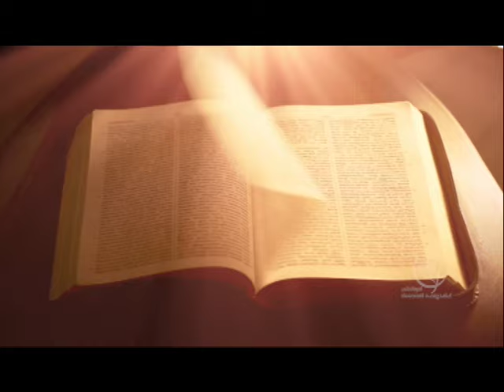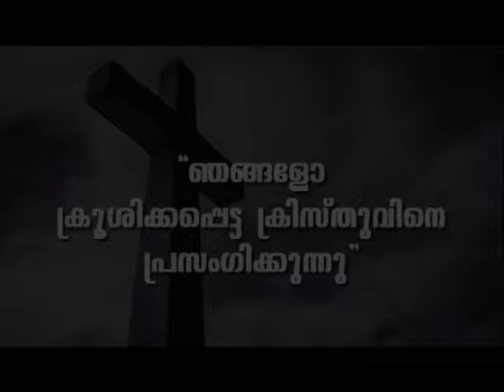PROF. M. Y. YOHANNAN | 06-10-24 8:30 PM | GOSPEL MESSAGE | CHRISTIAN REVIVAL FELLOWSHIP